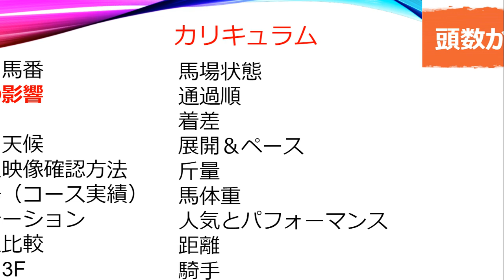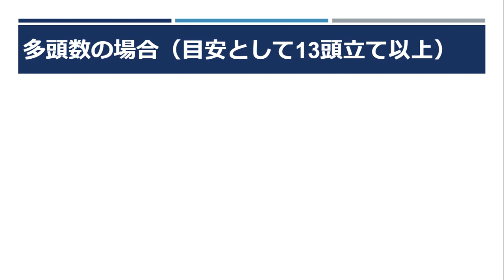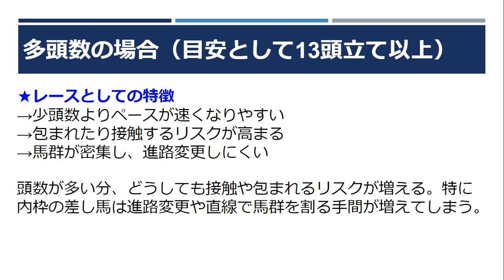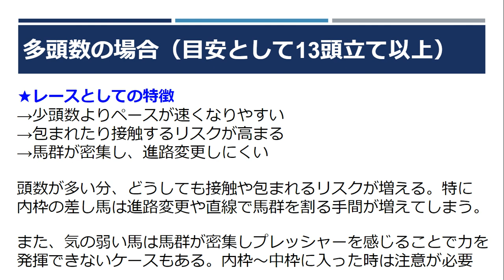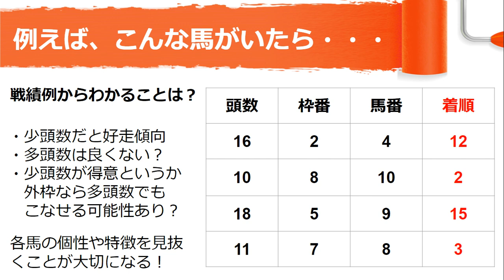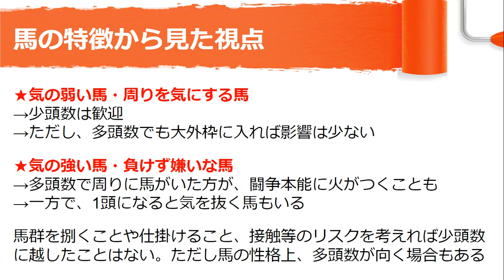競馬予想の教科書②出走頭数がレースの走りに与える影響とは？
★公式ブログ（予想力がUPするコラムが70記事以上）
★オススメ再生リスト★
★profile
北澤剛史
1985年　千葉県生まれ。

11歳の時、ナリタブライアンとマヤノトップガンの
一騎打ちとなった阪神大賞典を見て衝撃を受ける。
以来、毎週の競馬観戦が一番の趣味となる。

2017年からYouTubeで競馬動画の投稿を開始。
初心者向き解説動画から、ベテラン向けの攻略動画まで
幅広い内容をカバー。特に馬券理論の実践に力を注いでいる。
2020年11月には念願だったWIN5的中を16点の予想で実現。

現在は会社員とYouTuberという二足の草鞋を履く。
★お知らせ★
僕の夢（目標）は馬主になって有馬記念を勝つことです。
そのため直近の目標は、現役の馬主さんにインタビューをして
「人生において大切にしていること」「馬主になるために必要な資質」
を聞かせていただくことです。

もしインタビューさせて下さる馬主さまがいらっしゃいましたら「概要」タブ→「ビジネス関係のお問い合わせ」に記載のEメールアドレスまでお願いします。

Twitter（アカウント名：”競馬ナビゲーター”）にてDMを送って頂いても構いません。

知り合いに馬主さまがいる方も含め、ご連絡お待ちしております。